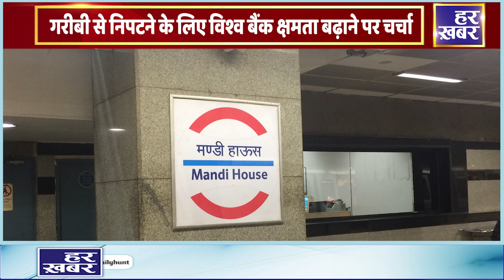बाइडेन के भारत दौरे से चीन पाकिस्तान के क्यों छूटे पसीने ? HAR KHABAR